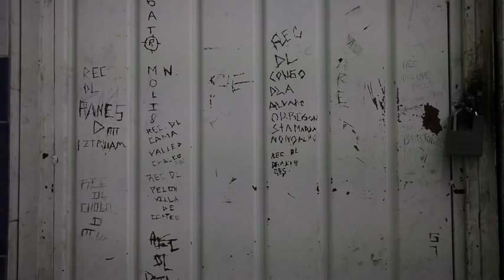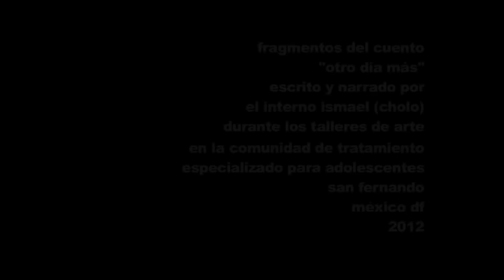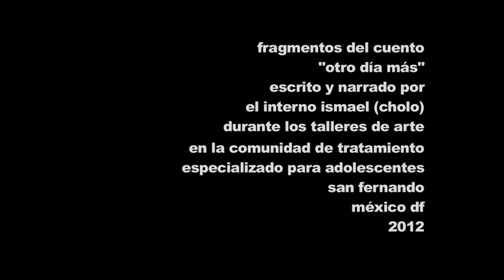Fuera de Foco Trailer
Este proyecto de documental colaborativo surge a partir de un taller de fotografía y video impartido en la Comunidad de Tratamiento Especializado para Adolescentes de San Fernando, al sur de la Ciudad de México, en los años 2011 y 2012. "Fuera de foco" es una reflexión observacional y testimonial sobre la reclusión, la cotidianeidad y la cultura carcelaria, en el contexto de la reciente implementación de un nuevo modelo de tratamiento para los jóvenes en conflicto con la ley penal.